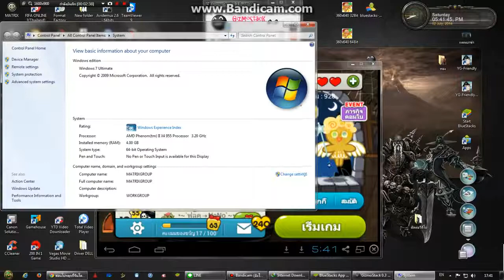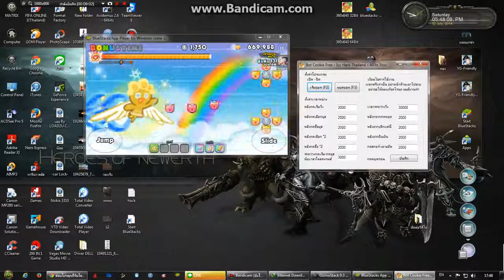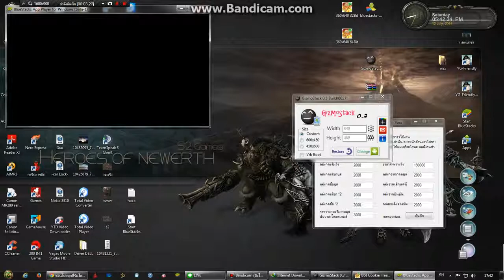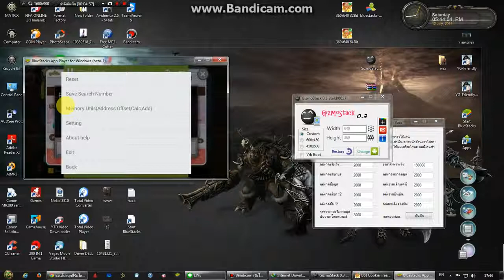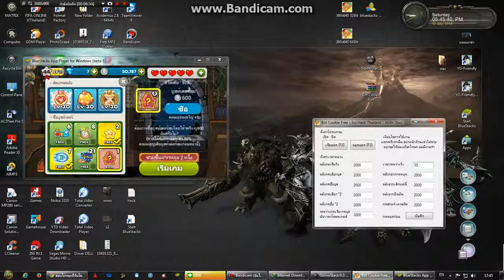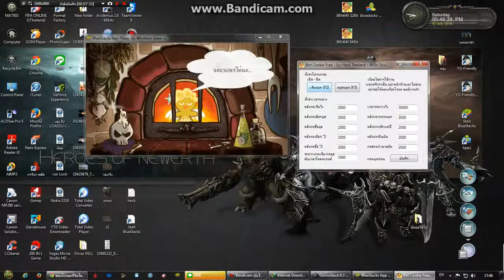unknown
'Unknown' Trailer HD Director: Jaume Collet-Serra Starring: Liam Neeson, Diane Kruger and January Jones A man awakens from a coma, o.

Get the Dark Horse Minecraft song Parody on iTunes!

Shark eaten by Megalodon? A giant unknown sea creature ate a 9 foot shark. The 3 meter shark alpha was suddenly taken under by some sea animal. At 4am on Chr.

 Dahboo7 On Zeekly: US Army commander in Europe Lt. Gen. Ben Hodges visited Ukraine today, as Pentagon officials .